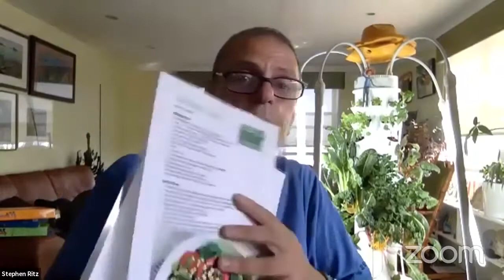Food is a Conversation: Education & Public Health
From New York Stephen Ritz from Green Bronx Machine and Robert Graham from FRESH Med NYC are ready to talk about food education and public health in climate-smart cities with our Food & Climate Shapers Digital Boot Camp international classrooom!
Watch the live-streamed session here!